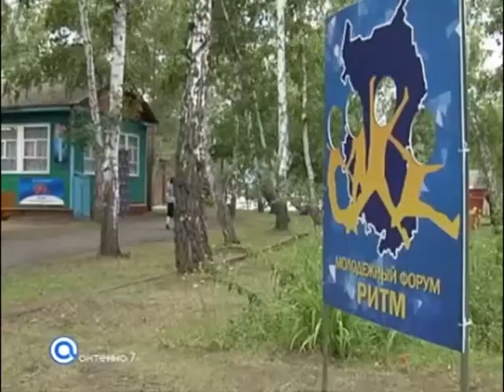Конкурс профессионального мастерства среди молодых журналистов